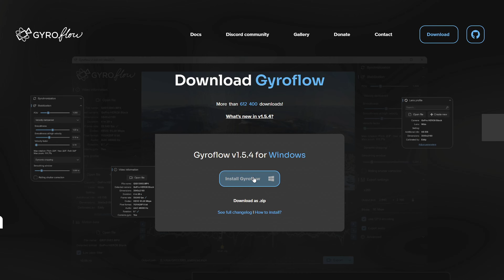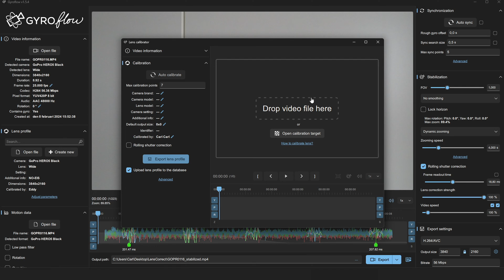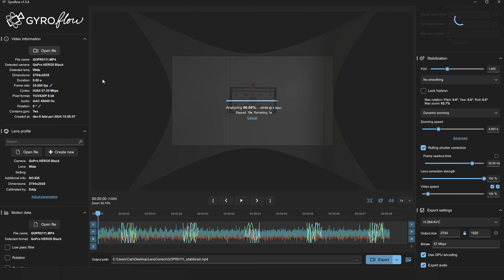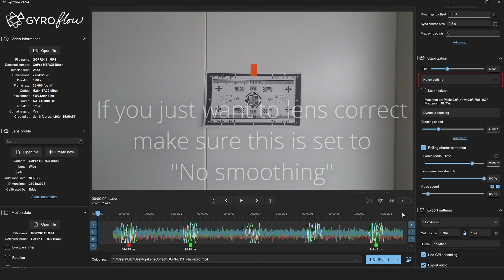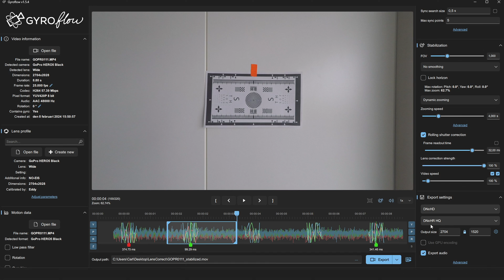Remove GoPro Fisheye Distortion | Any FOV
Quick and easy way to remove GoPro fisheye distortion using GyroFlow. This process will work with any FOV / Lens option in the camera. Lens correction in post can really transform your GoPro footage and remove that typical GoPro look by straightening those curved lines.

Gear I Use:

Camera - Blackmagic Pocket Cinema Camera (Original)
All-round Lens - Sigma 18-35mm 1.8 Art
Lens Adapter/Speedbooster - Viltrox EF-M2 Speedbooster